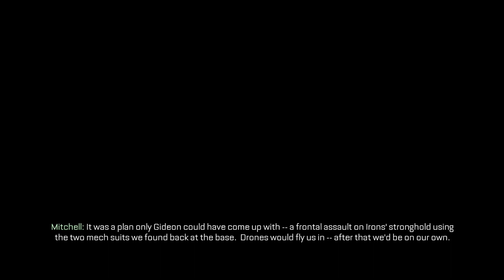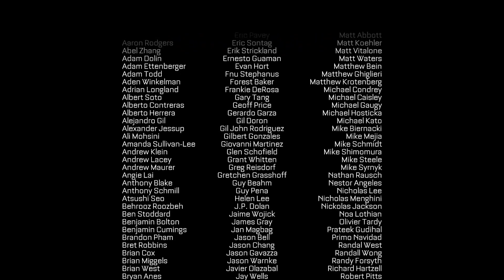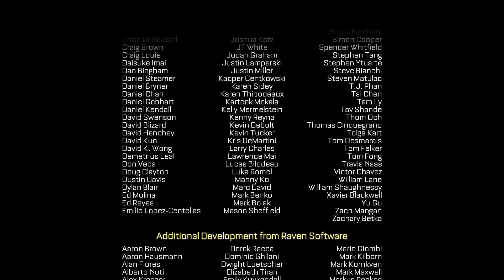Call Of Duty: Advanced Warfare Mission 15 Terminus (PS4)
Call of Duty: Advanced Warfare delivers a breathtaking new vision for the blockbuster franchise, jolting players forward in a groundbreaking experience that’s ripped from the headlines of tomorrow, envisioning a future where both technology and tactics have evolved to usher in a new era of combat for the franchise.

Delivers a stunning vision of the future.

Set in the year 2054, a private military corporation (PMC) has emerged with the power to rescue humanity from a devastated world struggling to rebuild after a global attack on its military and infrastructure. You are the advanced soldier. Empowered with cutting-edge exoskeleton abilities, technological advancements, and high-tech gear, players join the ranks of a highly-trained, specialized unit committed to restoring order in a state of advanced warfare.
2 soldiers in A.S.T. Exo-Suit mechs against an army in a daring frontal assault. Finish the final boss battle!